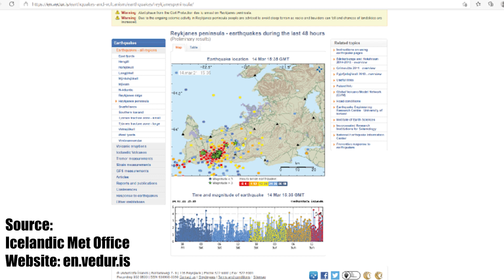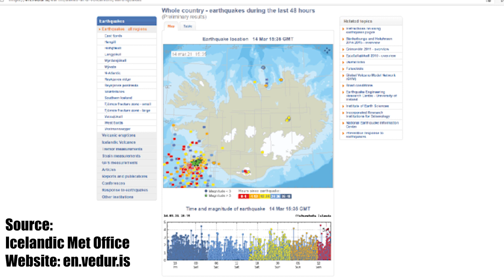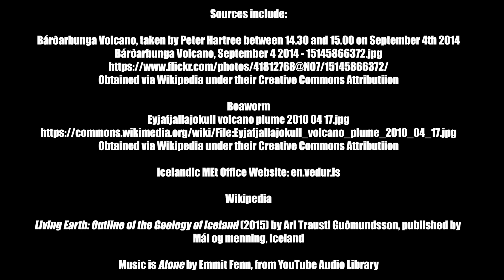Geology News: Icelandic Earthquakes Spring 2021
For the past few weeks there has been a considerable amount of earthquake activity in the Reykjanes Peninsula of Iceland, with the potential build up to an eruption.

Sources include:

Bárðarbunga Volcano, taken by Peter Hartree between 14.30 and 15.00 on September 4th 2014
Bárðarbunga Volcano, September 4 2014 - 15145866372.jpg
Obtained via Wikipedia under their Creative Commons Attributiion

Boaworm
 Eyjafjallajokull volcano plume 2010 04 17.jpg

Wikipedia

Living Earth: Outline of the Geology of Iceland (2015) by Ari Trausti Guðmundsson, published by
Mál og menning, Iceland